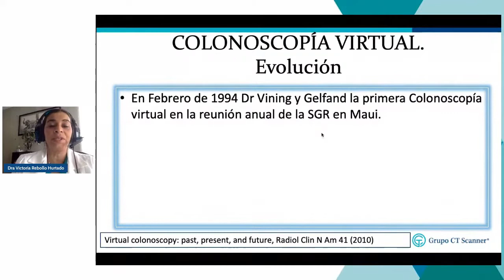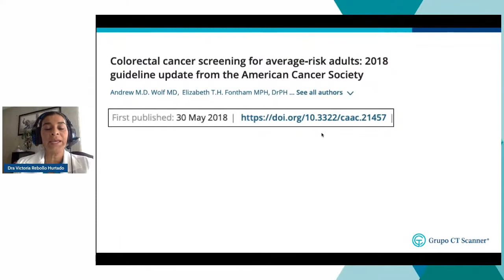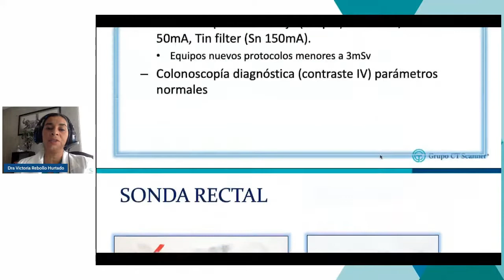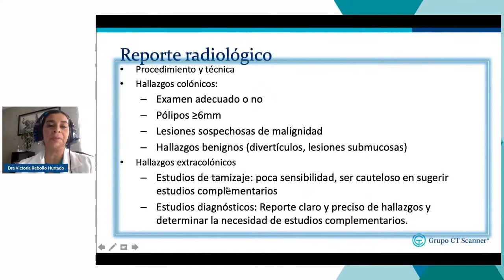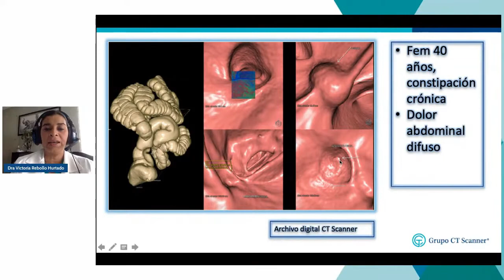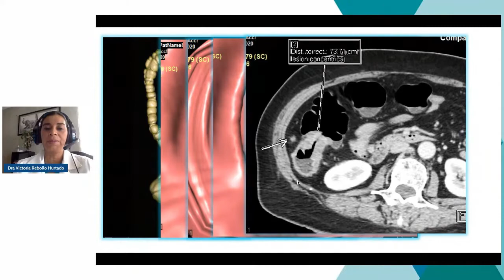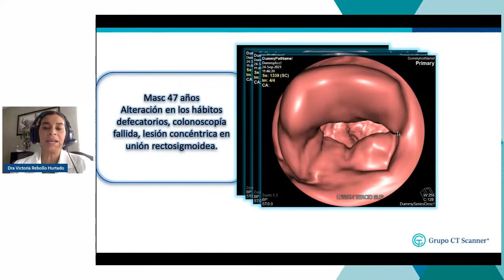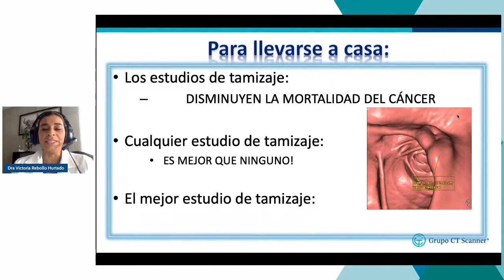Colonoscopia virtual - Dra. Victoria Rebollo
La dra Victoria Rebollo nos deja esta charla sobre colonoscopia virtual.